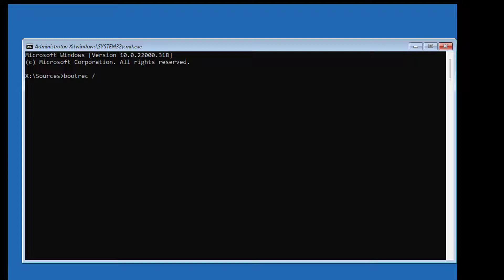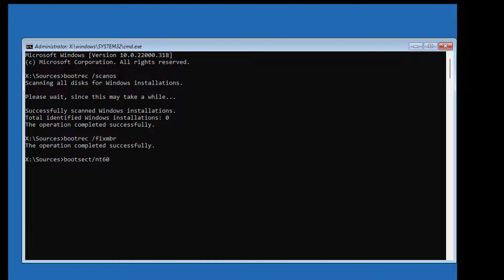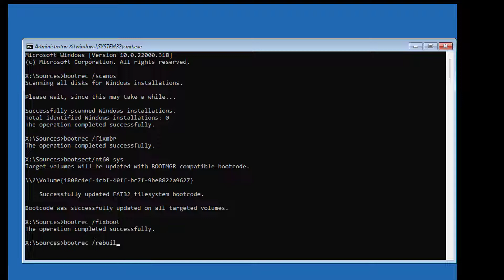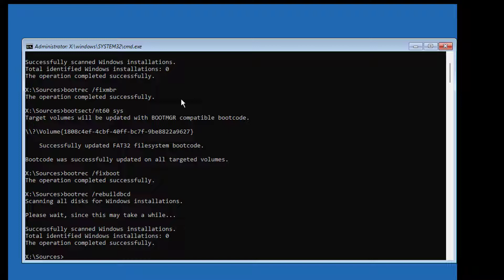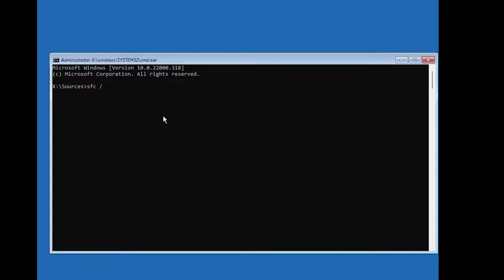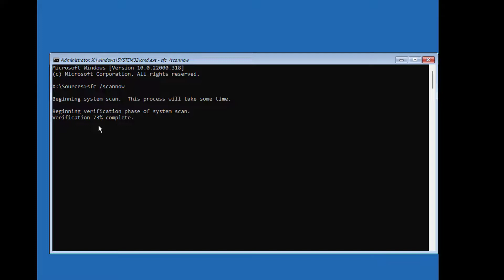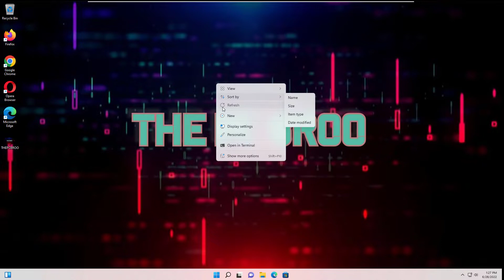How to fix BCD error code 0xc0000098 Windows 11 (SOLVED) FIXED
How to fix BCD error code 0xc0000098 Windows 11 (SOLVED)

!PC/Device needs to be repaired-Boot Error Code 0x0000098!

(Boot Configuration Data BCD File is Missing)

© Not allowed ©